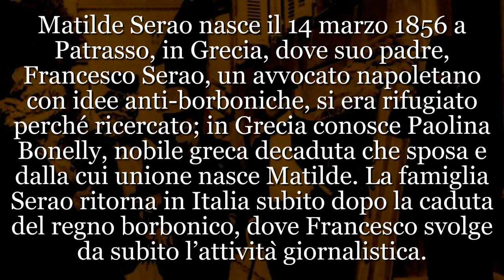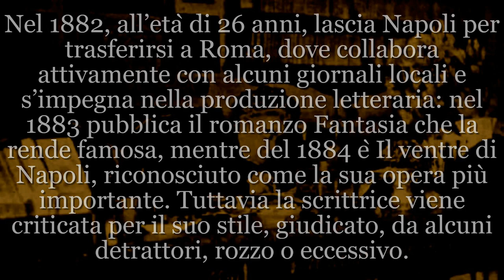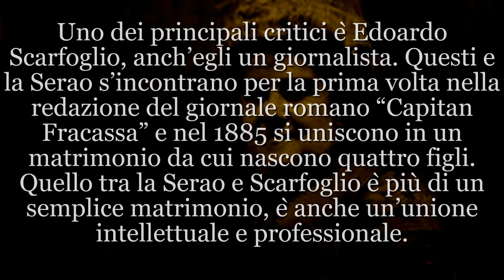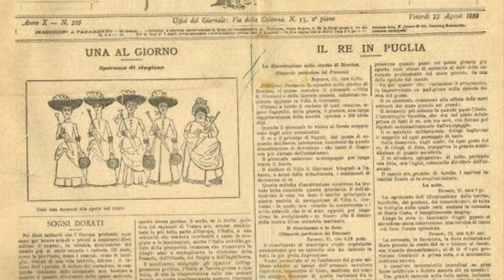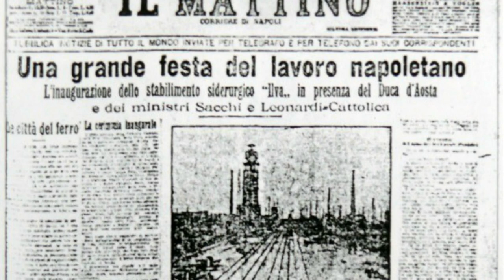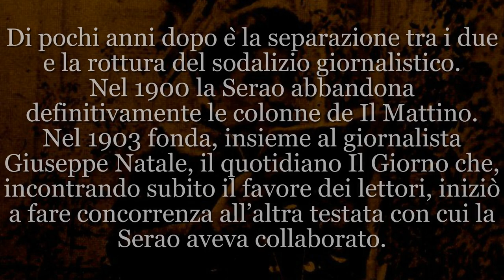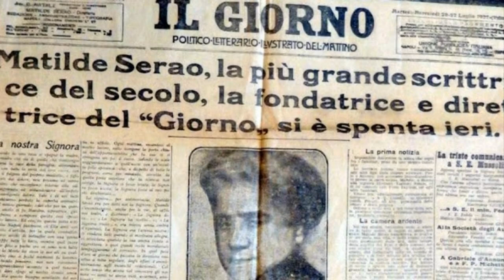Matilde Serao perla del verismo napoletano cui il fascismo negò il Nobel per la letteratura.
Matilde Serao nasce il 14 marzo 1856 a Patrasso, in Grecia, dove suo padre, Francesco Serao, un avvocato napoletano con idee anti-borboniche, si era rifugiato perché ricercato; in Grecia conosce Paolina Bonelly, nobile greca decaduta che sposa e dalla cui unione nasce Matilde. La famiglia Serao ritorna in Italia subito dopo la caduta del regno borbonico, dove Francesco svolge da subito l’attività giornalistica.
Nonostante cresca a stretto contatto con la redazione di un giornale l’educazione della giovane Matilde va a rilento, anche a causa delle precarie condizioni economiche della famiglia, e si iscrive a scuola solo all’età di quindici anni. In breve tempo consegue il diploma da maestra, ma le ristrettezze economiche la spingono a cercare un’occupazione come telegrafista, in questo periodo cominciano le collaborazioni con alcuni giornali napoletani.
Nel 1882, all’età di 26 anni, lascia Napoli per trasferirsi a Roma, dove collabora attivamente con alcuni giornali locali e s’impegna nella produzione letteraria: nel 1883 pubblica il romanzo Fantasia che la rende famosa, mentre del 1884 è Il ventre di Napoli, riconosciuto come la sua opera più importante.
Sulle prime Fantasia viene criticata per il suo stile, giudicato rozzo o eccessivo, ed uno dei principali critici è Edoardo Scarfoglio, anch’egli un giornalista. Questi e la Serao s’incontrano per la prima volta nella redazione del giornale romano “Capitan Fracassa” e nel 1885 si uniscono in un matrimonio da cui nascono quattro figli.
Quello tra la Serao e Scarfoglio è più di un semplice matrimonio, è anche un’unione intellettuale e professionale: nel 1885 tentano l’avventura editoriale fondando Il Corriere di Roma, un giornale destinato però ad avere scarso successo e a chiudere nel 1887.
La Serao ritorna così a Napoli insieme a tutta la sua famiglia e comincia a scrivere per Il Corriere di Napoli. Questa collaborazione si conclude nel 1891 e nel 1892 Serao e Scarfoglio pubblicano il primo numero de Il Mattino.
Nel 1892 però comincia anche la crisi coniugale tra al Serao e Scarfoglio che si conclude pochi anni dopo con la separazione tra i due e la rottura del sodalizio giornalistico: nel 1900 la Serao abbandona definitivamente le colonne de Il Mattino.
Nel 1903 fonda, insieme al giornalista Giuseppe Natale, il quotidiano Il Giorno che, incontrando subito il favore dei lettori, iniziò a fare concorrenza all’altra testata con cui la Serao aveva collaborato.
Matilde Serao muore a Napoli il 25 luglio del 1927, mentre era al lavoro alla sua scrivania.

Dal sito web studenti.it

Matilde Serao è stata una scrittrice e giornalista italiana. È stata la prima donna italiana ad aver fondato e diretto un quotidiano, Il Corriere di Roma, esperienza successivamente ripetuta con Il Mattino e Il Giorno. Negli anni venti fu candidata sei volte, senza mai ottenerlo, al Premio Nobel per la letteratura.